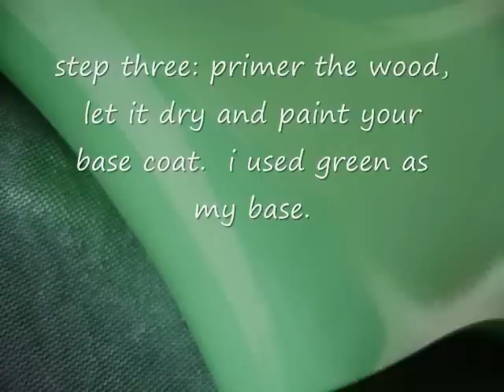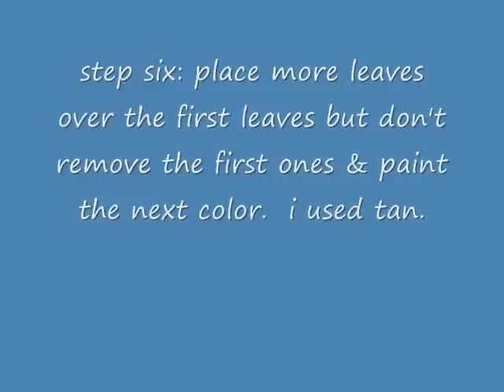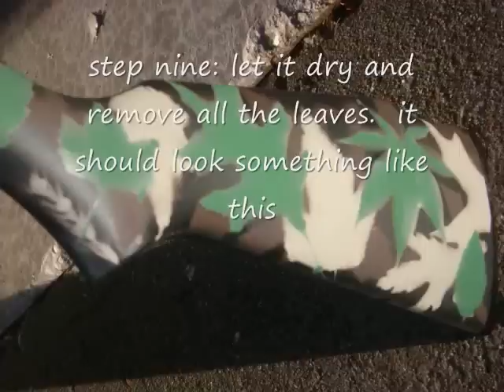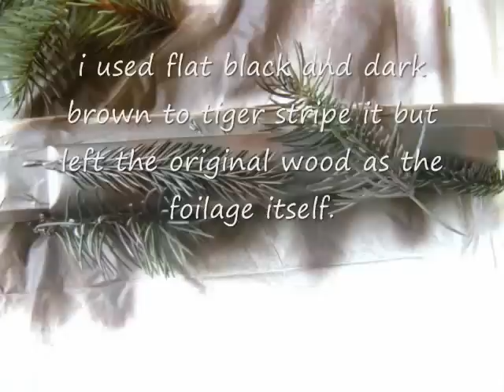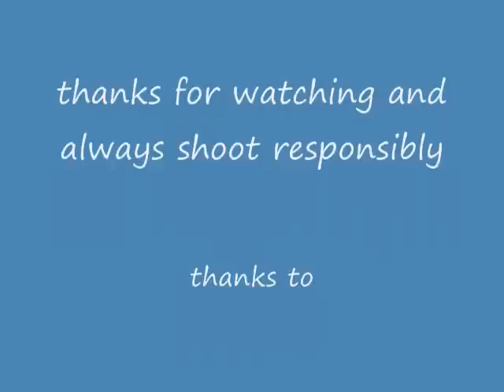camoflauge painting to the max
the ultimate way to camouflage your gun, ammo tin or anything else in 10 easy steps!